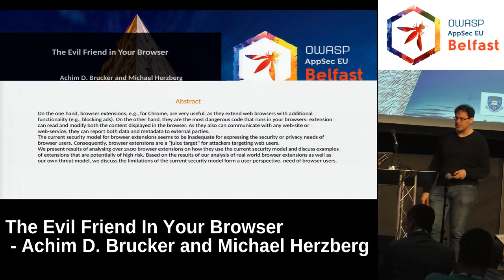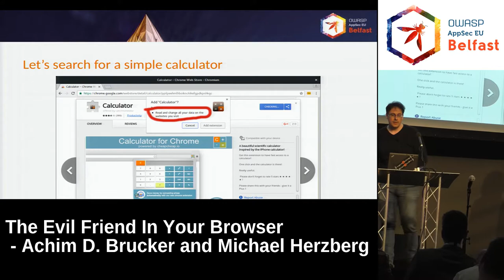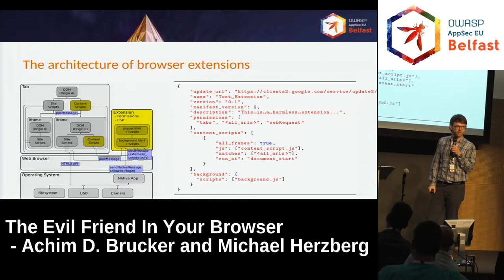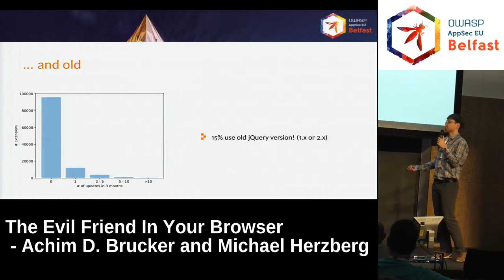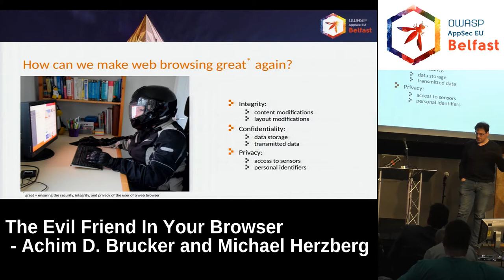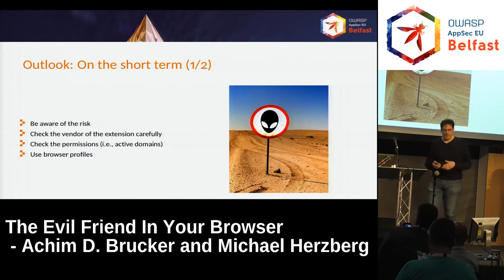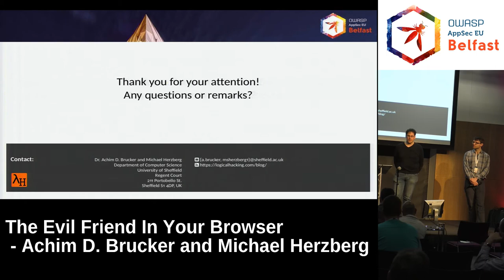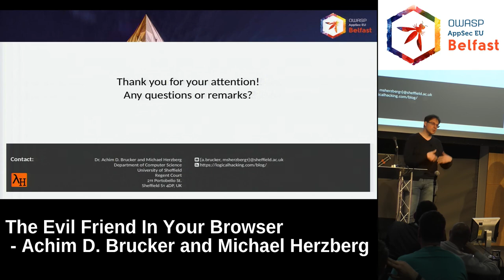AppSec EU 2017 The Evil Friend In Your Browser by Achim D Brucker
On the one hand, browser extensions, e.g., for Chrome, are very useful, as they extend web browsers with additional functionality (e.g., blocking ads). On the other hand, they are the most dangerous code that runs in your browsers: extension can read and modify both the content displayed in the browser. As they also can communicate with any web-site or web-service, they can report data and metadata to external parties.

The current security model for browser extensions seems to be inadequate for expressing the security or privacy needs of browser users. Thus, browser extensions are a "juice target" for attackers targeting web users.

We present results of analysing over 2500 browser extensions on how they use the current security model and discuss examples of extensions that are potentially of high risk. Based on the results of our analysis of real world browser extensions as well as our own threat model, we discuss the limitations of the current security model form a user perspective.